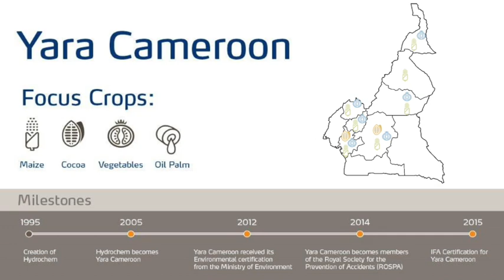Yara Cameroon Overview